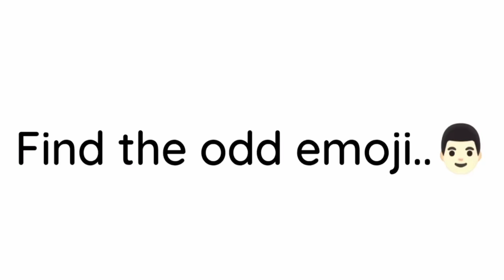This video will play after 5 ads…